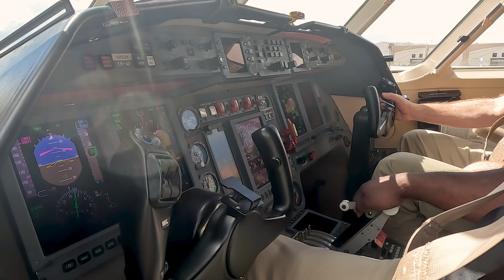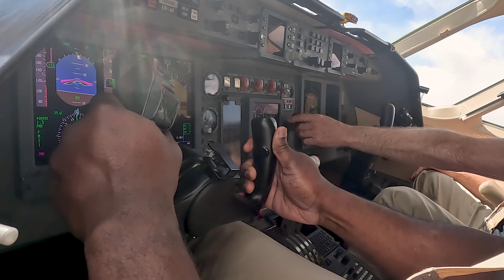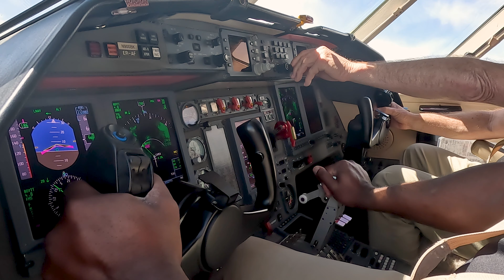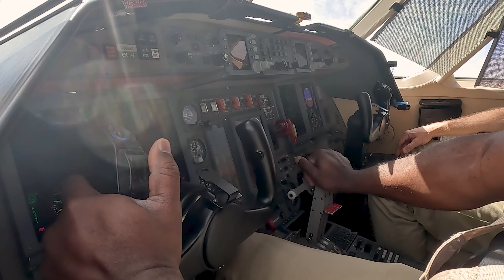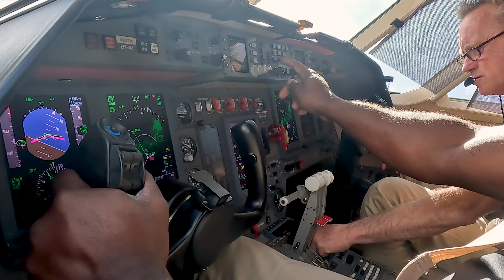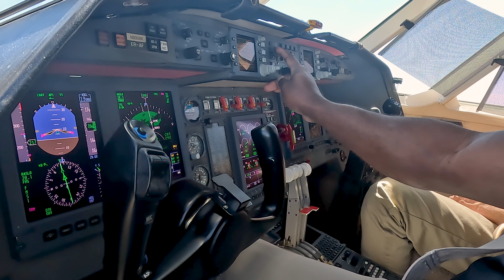The wind made this Interesting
Windy take off from KHND